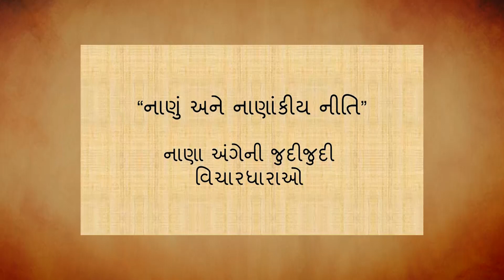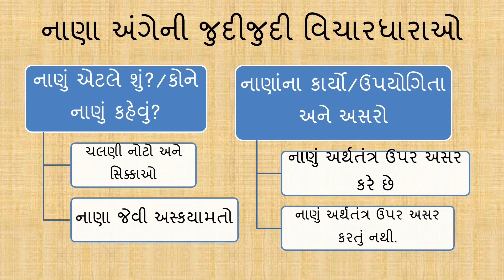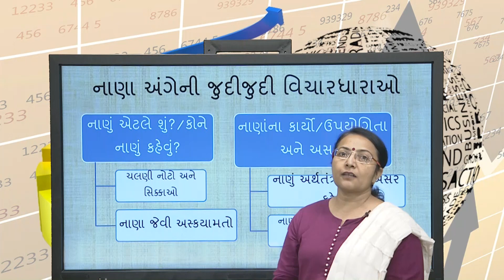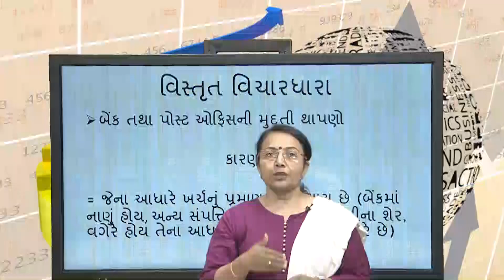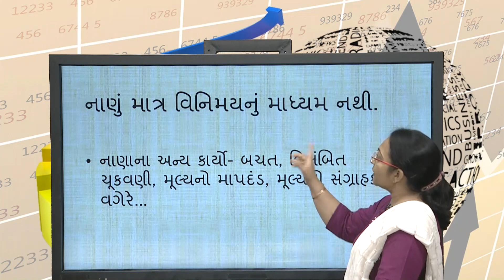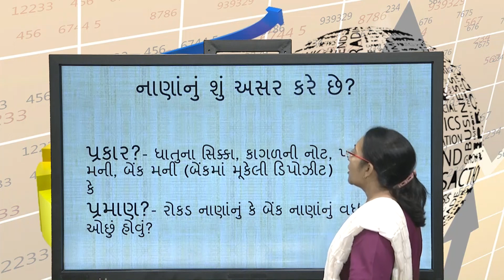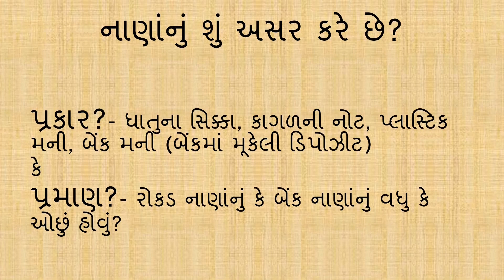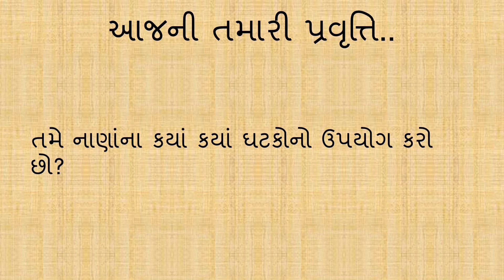BA ECONOMICS નાણું અને નાણાકીય નીતિનાણા અંગેની જુદી જુદી વિચારધારાઓ 11 4 2019